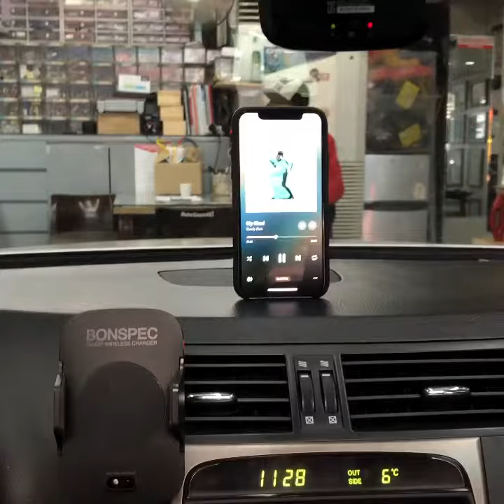렉서스 GS430 2006년식+ 옥스 생성+ 헤드켑 작업.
렉서스 GS430 2006년식+ 옥스 생성기 및 Y 케이블(40만원)+ SOUND UP 헤드켑(40만원)장착 사진 및 동영상 입니다.
예약 하시고 방문하신 고객님
사운드도 아주 힘있게 나오고, 스마트폰 음악도 들을수 있어 너무 좋다고 하시면서 아주 기분좋게 가셨습니다.

•••34년 전통•••
••• 대한민국 음질전용 블루투스 작업 NO-1•••